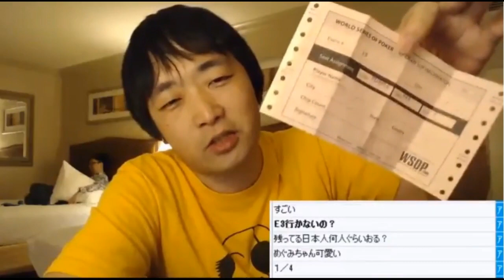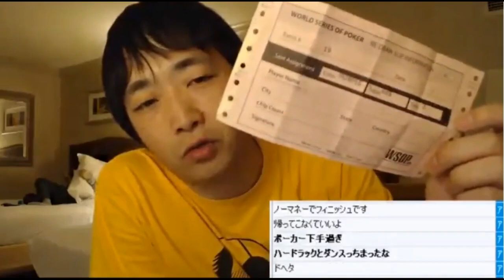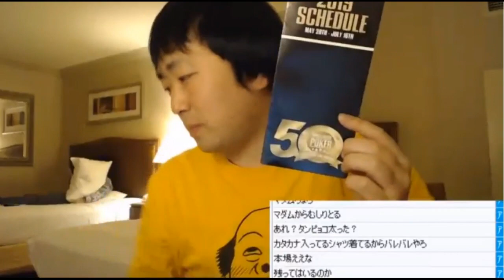ラスベガス初日の結果報告！ポーカー世界大会WSOPミリオネアメーカー出場など！【ピョコタン】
『2019 WORLD SERIES OF POKER』

ピョコタン最新電子書籍『ぼくは任天堂信者３』

※この動画は2019年6月8日放送のニコニコ生放送を